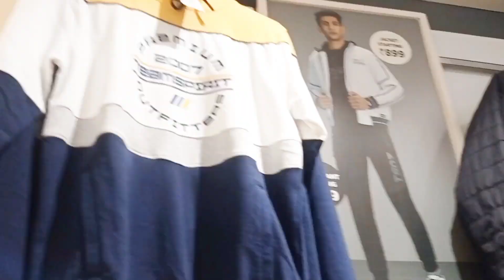বাবুর পাপা আমাদেরকে বাবুর Examশেষ হওয়ার পর ঘুরতে নিয়ে গেল.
Hi 🙏🥳guys welcome back to my YouTubUBE,🥘🍝🍔 channel so guys you can Get your many recipes cooking and live blogs if you haven't subscribe my 🙏 so please subscribe my channel to get new videos of cooking recipe and live blocks Friend please subscribe my channel and like comment subscribe🙏.